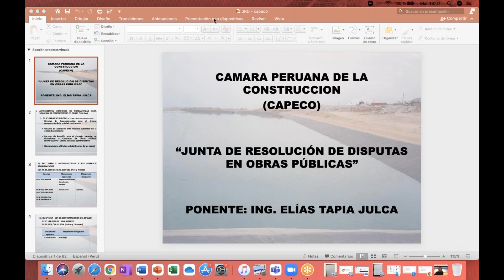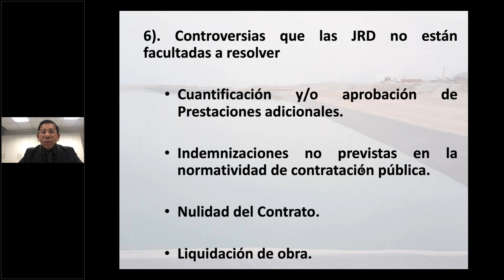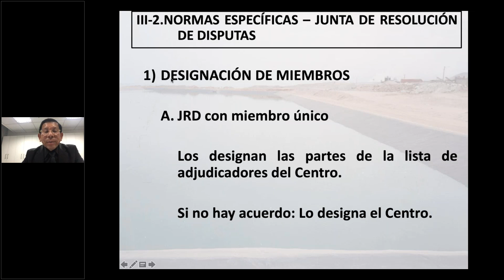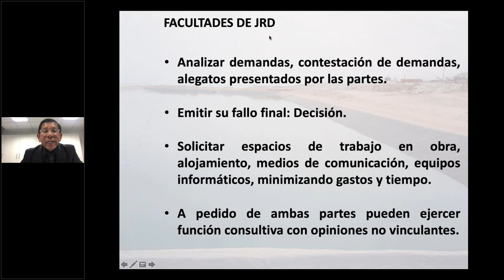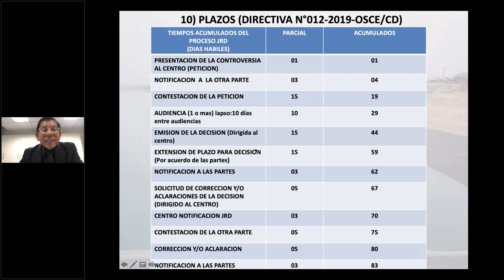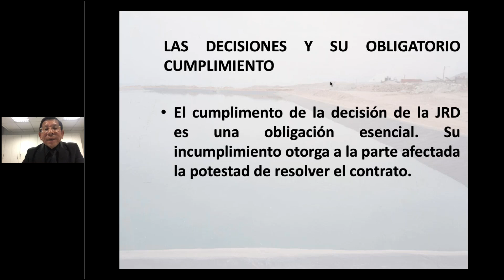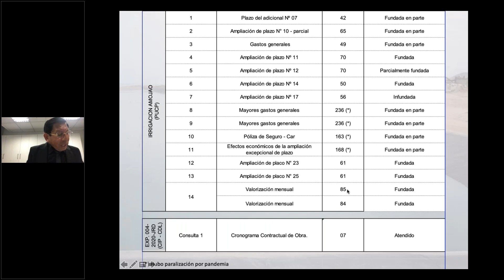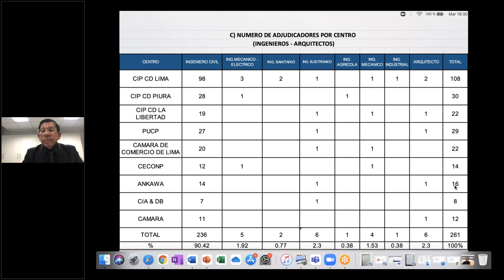Webinar: Juntas de resolución de disputas de obras